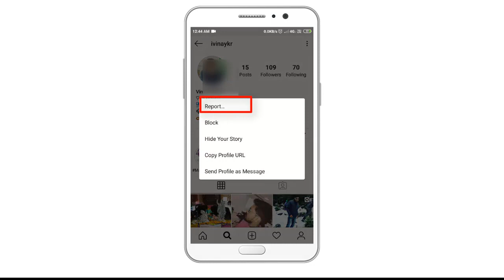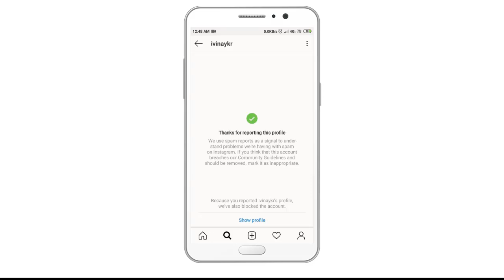instagram me report kaise kare || How to report Fake account in Instagram || Cool Soch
in this video i will show that How to report Fake account in Instagram || instagram me report kaise kare

• My Mic:-

• My Laptop:-